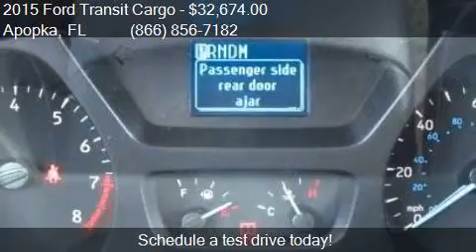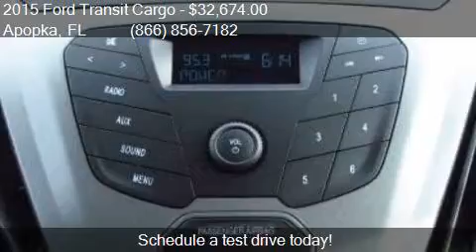2015 Ford Transit Cargo 150 3dr LWB Medium Roof Cargo Van w/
This 2015 Ford Transit Cargo 150 3dr LWB Medium Roof Cargo Van w/Sliding Passen is for sale in Apopka, FL 32703 at MULLINAX FORD.

Engine: 3.7L V6
Transmission: Automatic 6-Speed
Color: Oxford White
Mileage: 3
Contact MULLINAX FORD 1551 E SEMORAN BV Apopka, FL 32703 to test drive this 2015 Ford Transit Cargo 150 3dr LWB Medium Roof Cargo Van w/Sliding Passen today.